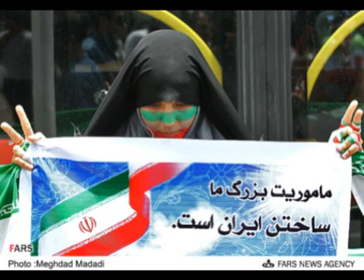Ahmadinejad supporters hold unity rally (Tue, 16 Jun 2009 )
Tens of thousands of President Mahmoud Ahmadinejad's supporters gather in a central Tehran square to call for unity and respect for the people's vote.